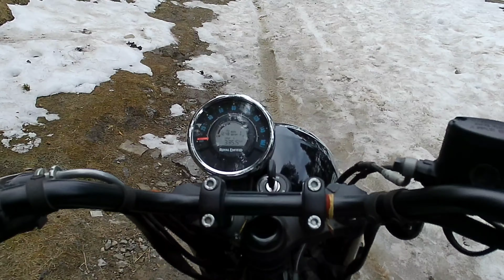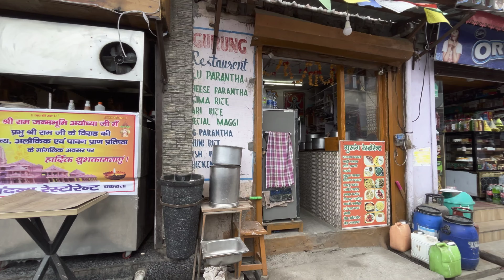Chakrata me Mila Surprise 😍| @Maoni Top| Part 2 | Vlog 69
Hello Everyone,
We Robin Chawla and Prerna Mishra and we both welcome you all to our YouTube Channel.

For frequent updates and stories please follow the links below on our instagram:

Primary Recording Camera: Iphone 14 Plus
Secondary Recording Camera: Iphone 12
Digitek Gorilla Tripod Stand
Action Camera: SJ6Pro
Motovlog Mic: Maono AU-400
Helmet: Vega Boult
Resort: Pinaceae Resort